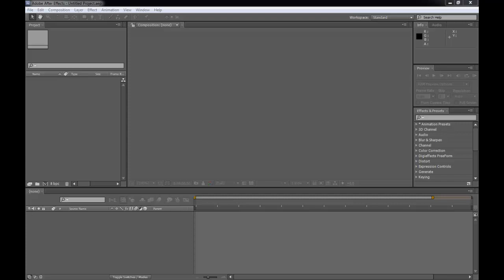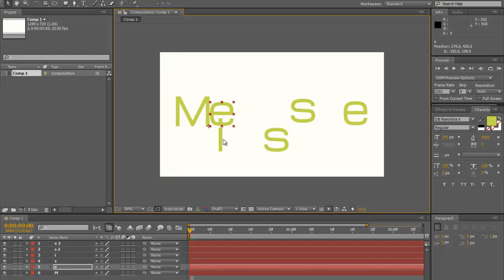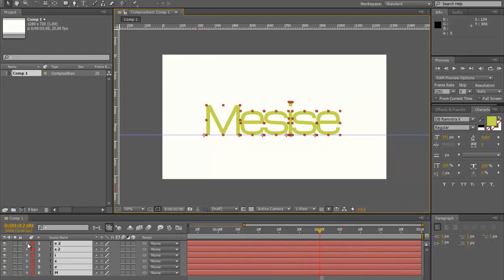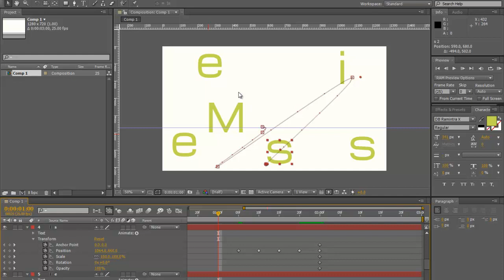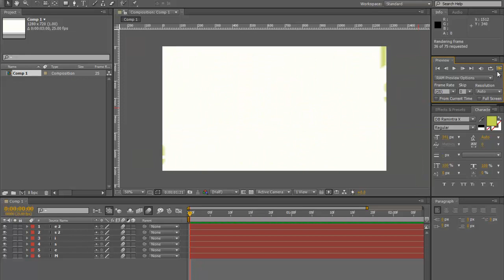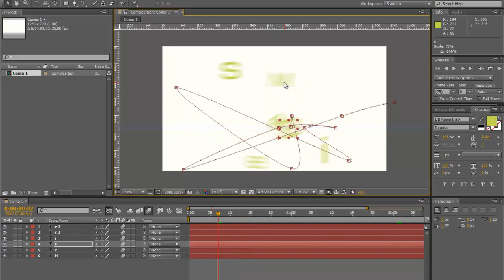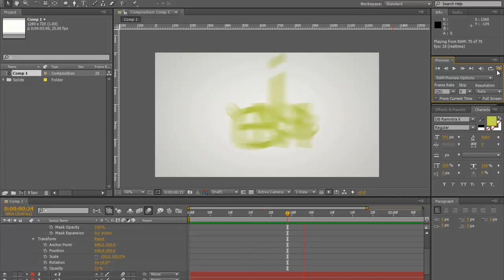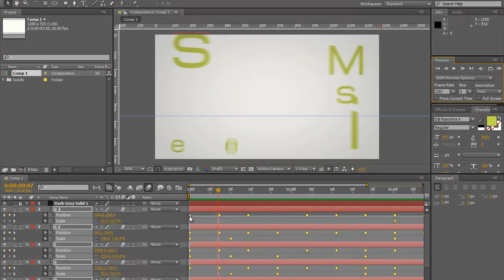MESISE STUDIO - สอน After effect โมชั่นข้อความง่าย ๆ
สวัสดีครับผมนิติคุณ ยุกตะนันท์ วันนี้ผมจะสอนการใช้โปรแกรมอาฟเตอร์เอฟเฟคนะครับ เป็นเรื่องง่าย ๆ คือการทำโมชั่นข้อความให้มันมีอนิเมชั่นที่ดูดี รวดเร็ว สะใจ อะไรแนว ๆ นั้นนะครับ
รับรองครับว่าไม่ยากเลยครับ เป็นอะไรที่ง่าย ๆ ครับ